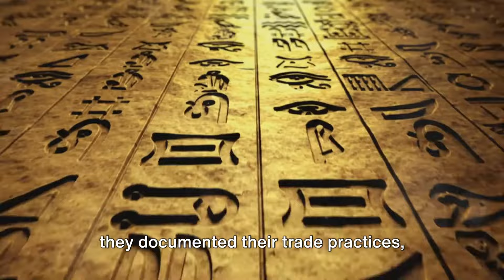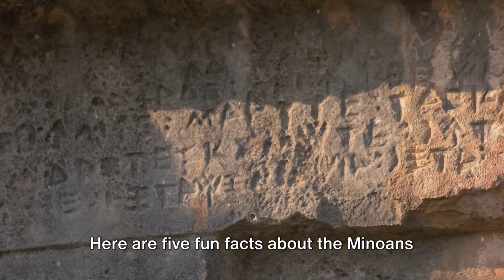[Minoans and Mycenaeans] - History In 10 Minutes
00:00:00 The Dawn of Aegean Civilizations
00:01:39 The Minoan Majesty
00:03:57 The Mycenaean Marvel
00:05:55 Clash of Civilizations
00:08:03 Fun Facts and Fascinating Finds

Dive into the fascinating world of ancient civilizations with our latest video, "Minoans and Mycenaeans - A Ten Minute Timeline"! 🏛️ Explore the rise and fall of two influential cultures that laid the foundation for Western civilization. From the sophisticated Minoan civilization on the island of Crete to the powerful Mycenaean civilization on the Greek mainland, this ten-minute journey will take you through the key events, achievements, and legacies of these ancient peoples. Unravel the mysteries of their art, architecture, trade, and society as we piece together their remarkable stories.

Don't miss out on this concise yet comprehensive exploration of the Minoans and Mycenaeans! Whether you're a history enthusiast or simply curious about the ancient past, there's something in this video for everyone.

Let's try to get as much full history in ten minutes as possible! The Minoans and Mycenaeans history explained in 10 minutes!